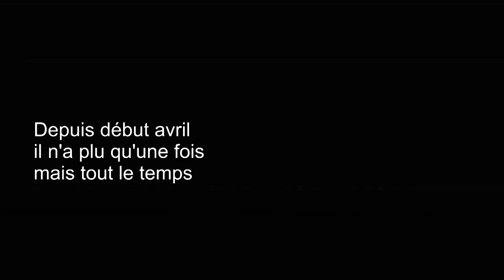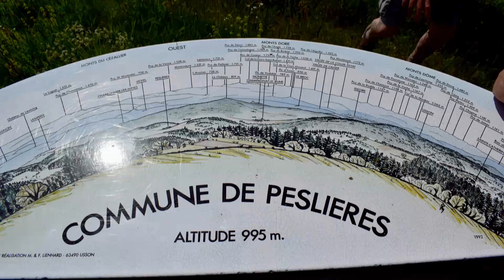Sainte Catherine du Fraisse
Il n'a plu qu'une fois depuis début avril. Mais le printemps arrive nous annonce la rossignol, Nightingale en english.
Le cœur en bouteille. Bouteille d'eau-de-vie ? Non, bouteille d'eau de vie.
Aller, élixir en perfusion pour tous. Mis en musique avec Yohan Kim.